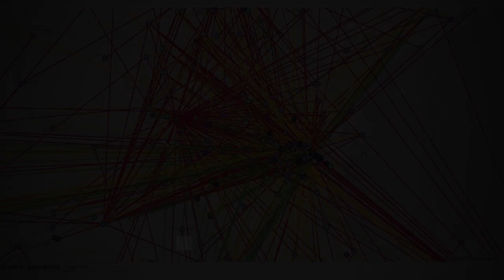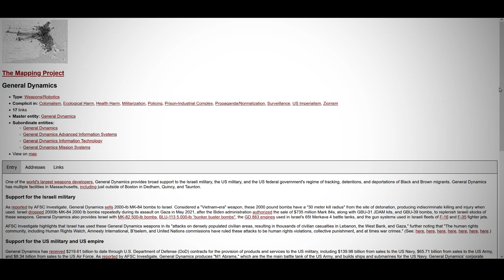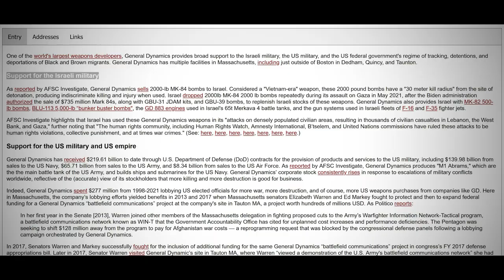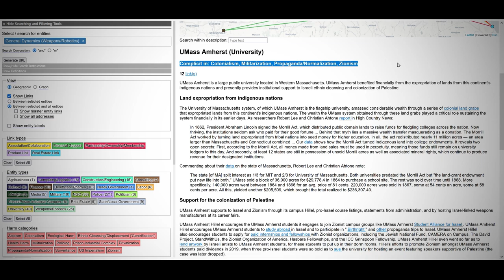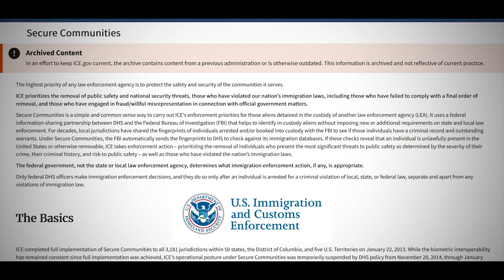Dismantling General Dynamics With The Mapping Project